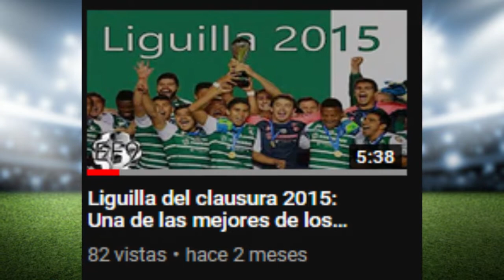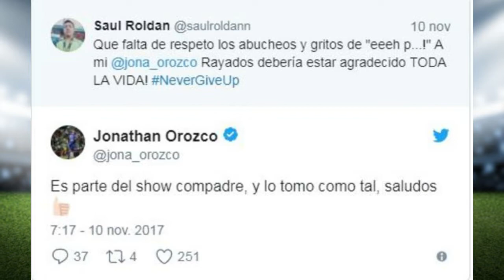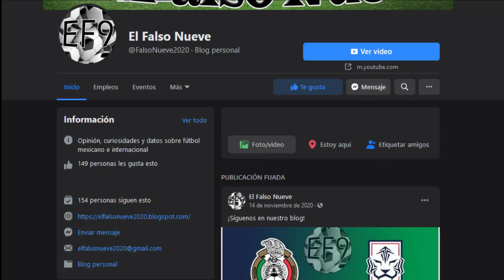5 traidores del fútbol mexicano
Traidores del fútbol mexicano, jugadores que se fueron al máximo rival o se marcharon después de alguna polémica y que generaron un odio entre sus aficionados.